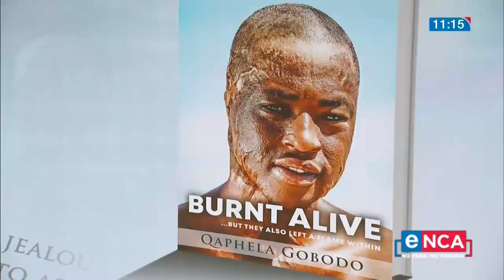The bookshelf | Burnt Alive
Qaphela Gobodo has written a book titled, Burnt Alive, in which he motivates readers and expresses the importance of life. He speaks to Masego eNCA Courtesy